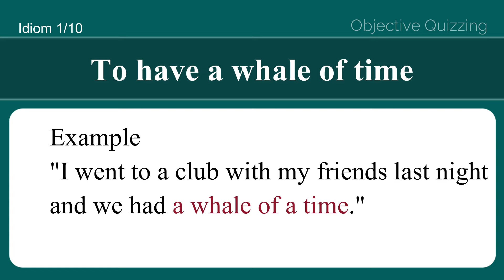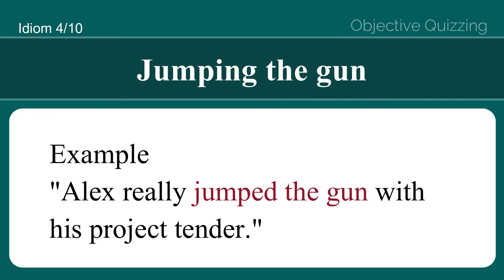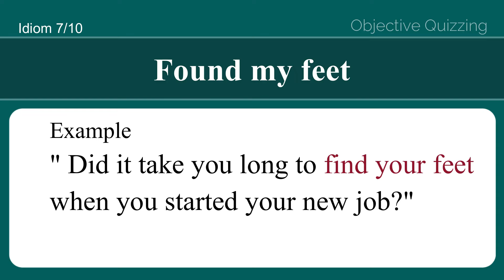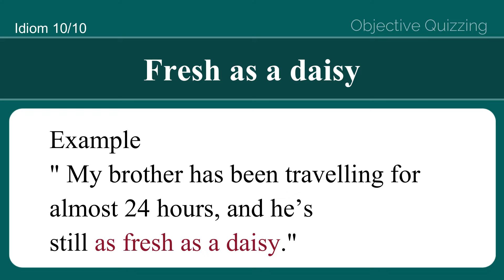English Idioms with Meanings and Examples | Idiom Part 12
Hello everyone in this video let's see 10 idioms with multiple choice questions and answers.
What is an Idiom? A collection of words that have been proven by usage to have a meaning apart from the meanings of the individual terms.

Idiom test, 7 seconds, English speaking test, christmas games, Idioms with mcqs with answers,  idioms, the idiom in english, idioms for IELTS speaking, idioms and phrases tricks, idioms and phrases for cute, english idioms, english idioms with meanings, english idioms used in daily conversation, NDA exam , idioms and phrases for competitive exams, 10 idioms in english, 10 idioms, 10-second challenge, 10 second quiz, objective quizzing. english idioms and phrases tricks, english idioms and phrases for daily use.